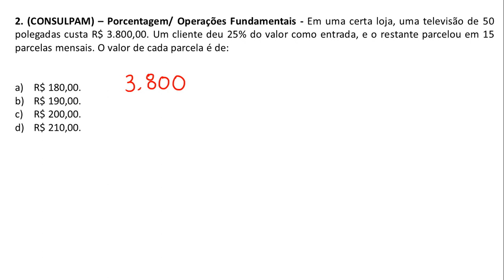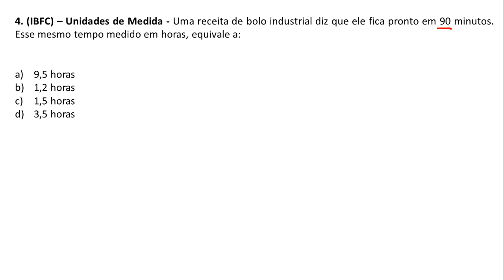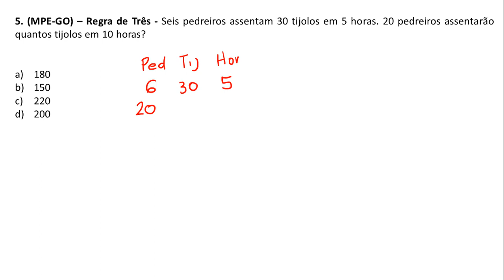Matemática para Concursos - Ensino Fundamental - Simulado 30